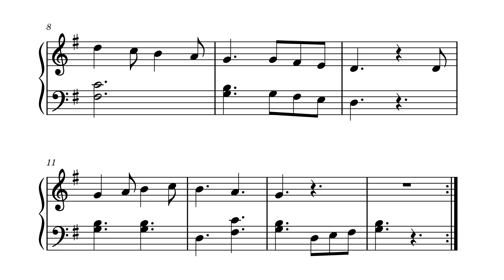Trois jeunes tambours – Chanson populaire (Sheet music - Partition)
Rédigée en 1745 après la bataille de Fontenoy, cette chanson de marche fut probablement composée par un authentique tambour de régiment, voire deux ou trois.

Le texte fait référence au roi d’Anglettere, c’est-à-dire George II, et à la reine de Hongrie, c'est-à-dire Marie-Thérèse d'Autriche.